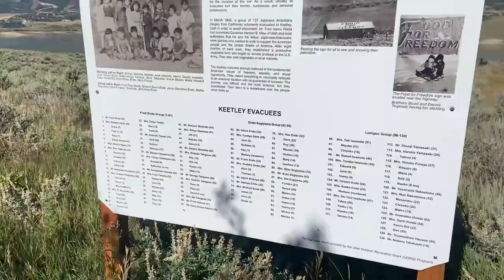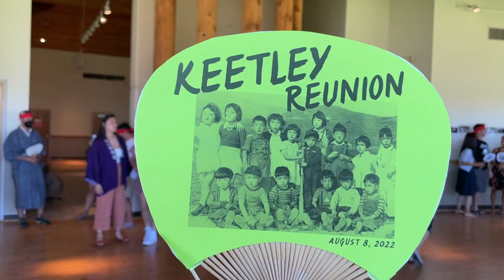Keetley Reunion – All